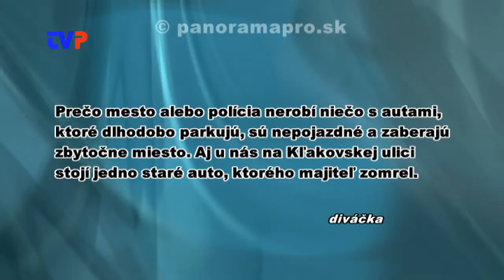Nepojazdné autá na parkoviskách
Rozhovor s náčelníkom MsP v Žarnovici o probléme parkovacích miest na sídlisku.